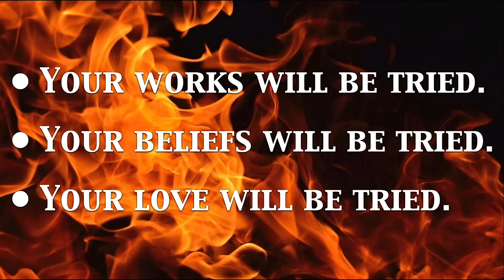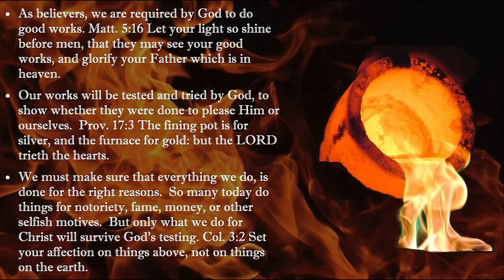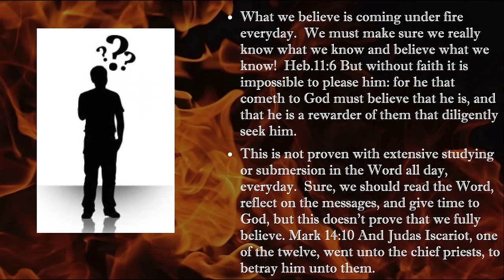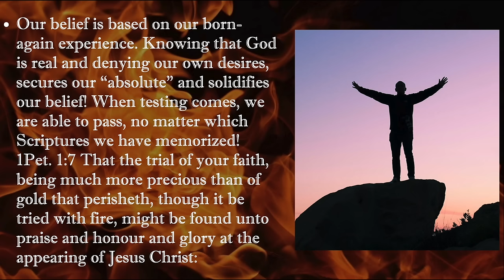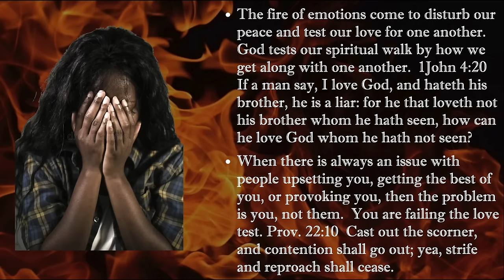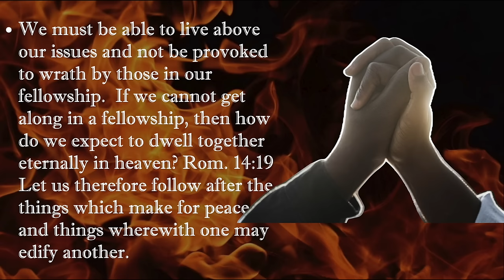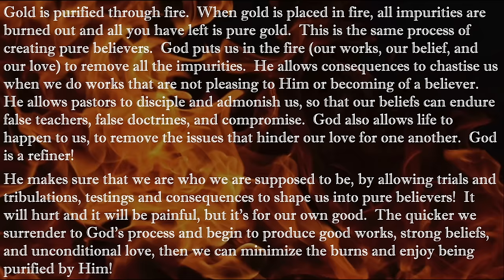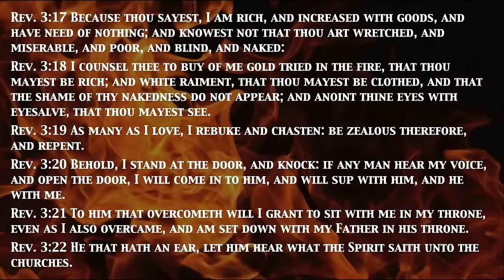Tried By Fire - A Message By: G. Craige Lewis of EX Ministries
Life can be hard at times.  In this message Pastor Lewis teaches us how to go through the fire and come out as pure gold!